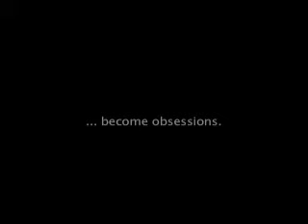Dusk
CSA Agent seeks truth behind human cloning.